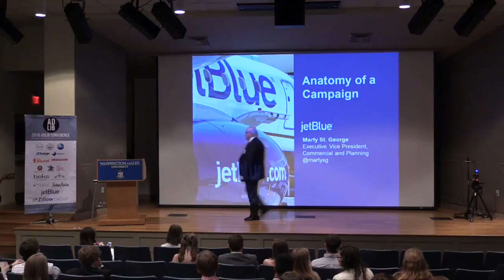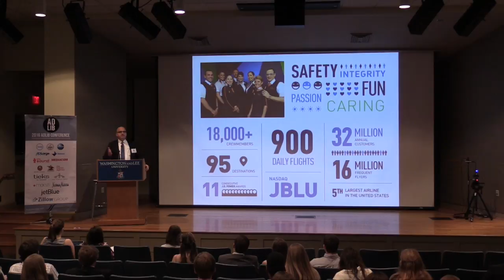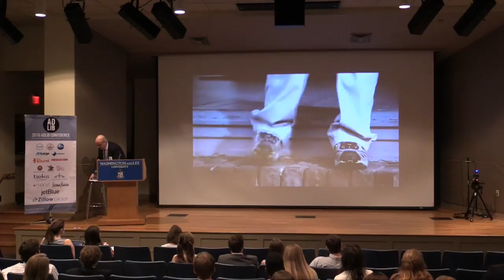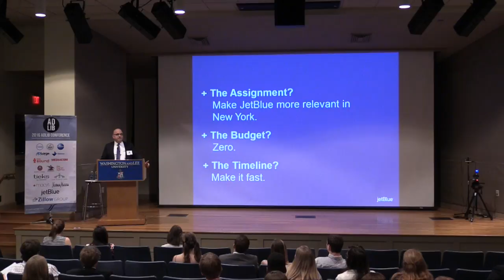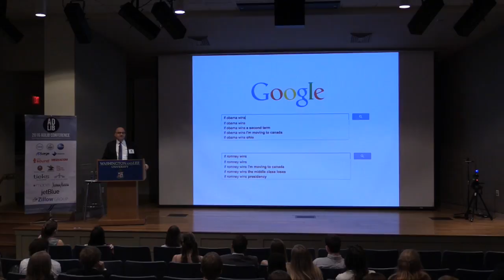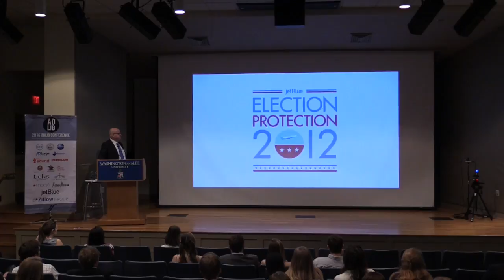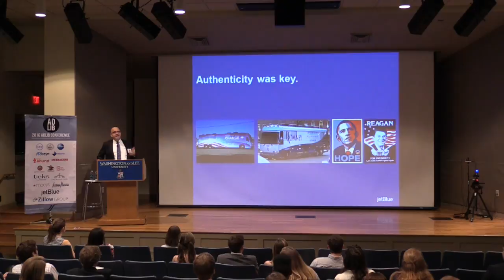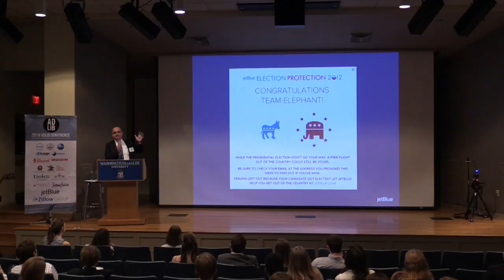ADLIB 2016 - Marty St. George, EVP, Commercial and Planning at JetBlue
The AdLib Conference was founded in 2011 and has grown into a daylong conference that brings alumni who work in the industry back to campus to network with each other and to share trends, best practices and lessons learned with current students.